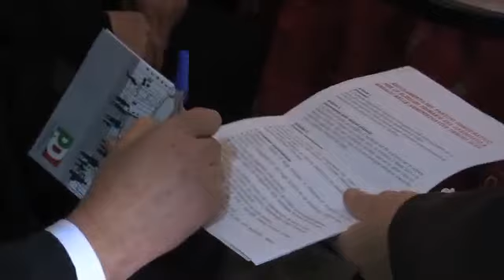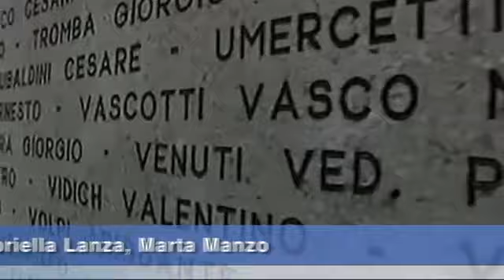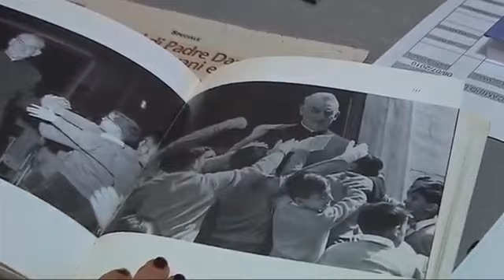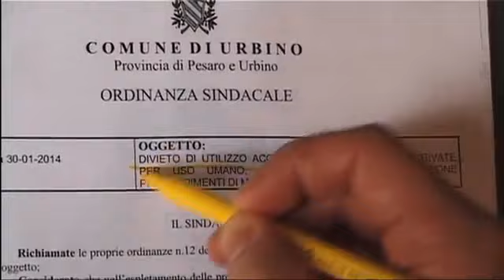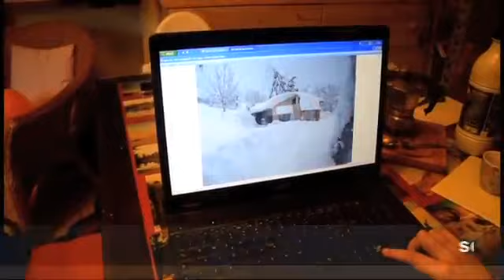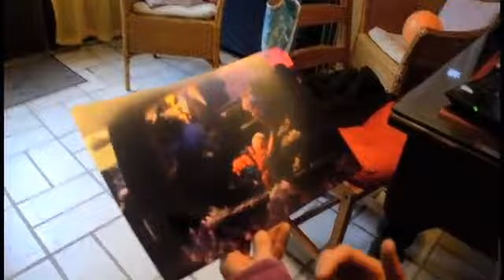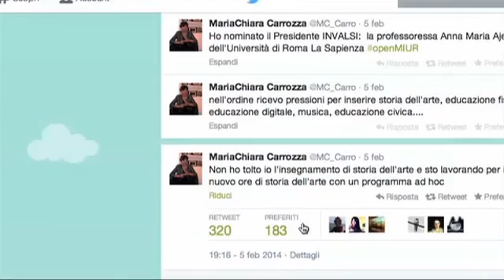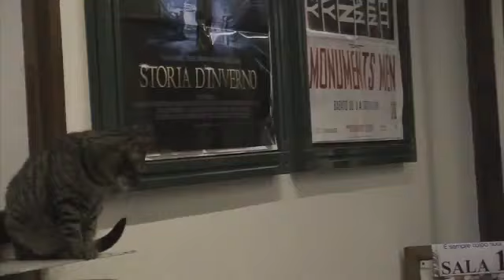Ducato Tv n 5 13 febbraio 2014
In questo numero racconteremo come i 4 candidati sindaci del Pd urbinate si avvicinano all'appuntamento delle primarie; poi ci sposteremo a Pesaro per la testimonianza di un esule istriano sfuggito al massacro delle foibe. Torneremo ancora sulla vicenda dei pozzi contaminati dal gasolio con delle importanti novità. A due anni dal nevone che ha messo in ginocchio Urbino, la madre di Nica, venuta al mondo durante la tempesta, ricorderà  insieme a noi quella notte.Poi, girando fra i tesori artistici della città del Duca, chiederemo a studenti e professori quanto sia importante la storia dell'arte, insegnata in sempre meno scuole. Infine un giro al cinema, dentro le piccole sale del centro storico di Urbino, il Ducale e il Nuova Luce che, nonostante i pochi spettatori,  resistono alla crisi.